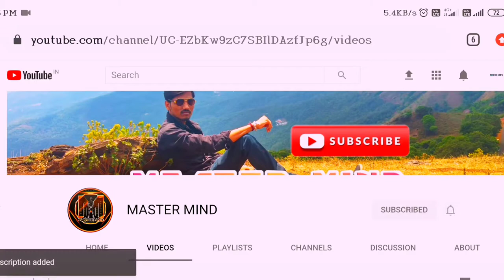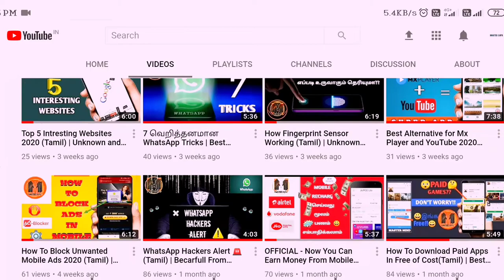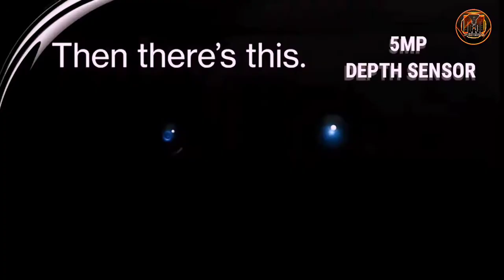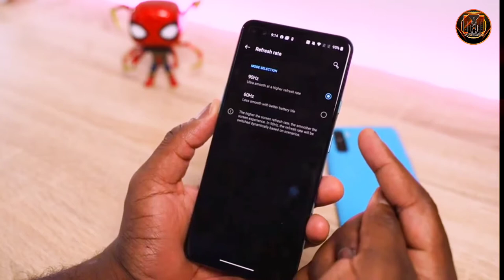OnePlus Nord Tamil Full Specifications and Review | Budget Flagship Mobile | Master Mind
Hai This Is Aravind,

Oneplus Launched his new phone OnePlus Nord in india. In this video we are going to discuss about the specs and review of the that mobile OnePlus Nord.

Please watch the videos of my other YouTube channel

If you are a YouTuber and if you want to join our YouTubers WhatsApp group click here and join:

Keep in Touch, I will Keep give an interesting Tech Updates🙏🙏🤝🤝